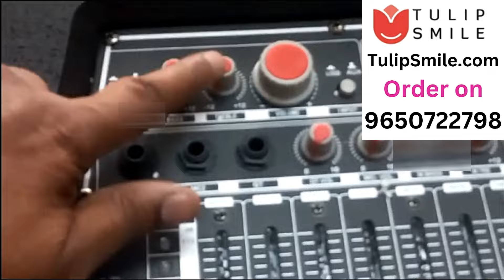Zebronics kong DJ tower speaker Karaoke speaker review. Customer feedback video of Zeb Kong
आप मुझे 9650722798 पर कॉल कर सकते हैं। Purchase link is below for Zebronics kong DJ Speaker:

Other Zebronics karaoke compatible products:
Zebronics Metal Pro Zeb-Monster Pro 2X15L1 15inch trolley speaker Echo / Delay / Reverb / Guitar volume controls | Karaoke compatible with 2 UHF MIC

Zebronics Zeb-Mighty Plus 12inch dual Dj Speaker 300W With LED Lights (Black) | Karaoke compatible | BT USB AUX

Zebronics zeb octave Dolby Audio 340W RMS signature series tower speaker karaoke compatible with dual wireless MIC Heavy Bass powerful

ZEBRONICS Zeb-Mighty with led light 210 W RMS Dj Speaker with 2 wireless UHF MIC Karaoke | BT | USB | AUX

Zebronics Zeb-Mytho bluetooth trolley speaker 520W RMS | Echo/ Delay /Reverb / Guitar volume controls

Other products:
DJ Stone Blast DJ Speaker with 2 wireless UHF MIC |Karaoke | BT | USB | AUX

DJ Stone Blast Ring light DJ tower speaker. Amazing Bass.| Karaoke | USB | AUX I BT

DJ Stone Dhamaka Ring light DJ tower speaker. Karaoke compatible | Bluetooth | USB | AUX

Zebronics tower speakers:
Zebronics ZEB-BT9500RUCF (Tower Speaker) - 100 Watts RMS with 2 Wireless Mics

Your common queries to us:
singing video of Zebronics KONG DJ tower speaker,
Zeb kong singing karaoke video,
speaker for mandir,
Speaker for church,
speaker for gym,
DJ speaker video,
birthday box,
minidjbox,
dj speaker for rent marriage hall,
Review video of Zebronics kong DJ tower speaker,
Karaoke speaker,
Karaoke,
Karaoke box.
karaoke speaker with UHF MIC,
Zeb kong,
Zebronics kong dj tower speaker,
zebronics tower speaker,
tower speaker,
speaker,
zebronics dj speaker,
zebronics 9500 tower speaker,
philips tower speaker,
bluetooth speaker,
zebronics tower speaker 11400,
cemex tower speaker,
party speaker,
zebronics tower speaker review,
audio test of zebronics 9500 tower speaker,
bass tower speaker,
best tower speaker,
zebronics bluetooth speaker
,bluetooth tower speaker,
zebronics trolley speaker,
dj speaker review of zebronics mighty plus,

zeb-kong